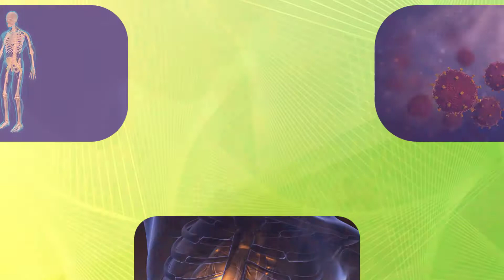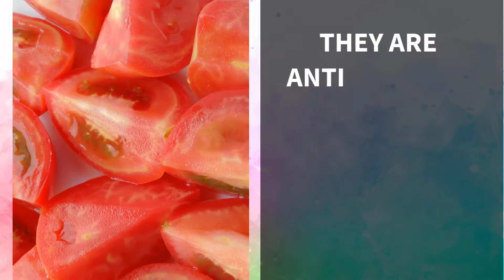20 Healthiest Vegetables In The World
20 Healthiest Vegetables In The World
Hey guys, In this video, we will be highlighting 20 Healthiest Vegetables In The World

►Time Stamp◄
00:00   INTRODUCTION.
01:04  SPINACH.
01:31  CARROTS.
01:46 GARLIC.
01:59 BROCCOLI.
02:11  MUSHROOMS.
02:26  KALE.
02:38  TURNIP.
02:48  ASPARAGUS.
03:03  GREEN BEANS.
03:14  CAULIFLOWER.
03:25  BEETS.
03:35  TOMATOES.
03:46  ONIONS.
03:58  PEAS.
04:11  SWEET POTATOES.
04:19  ALFALFA SPROUTS.
04:28  BELL PEPPERS.
04:41  SEAWEED.
04:52  Outro.

It's no secret how nutritious vegetables are in a meal. They certainly make up for a healthy diet. Vegetables are nutrient-filled and also supply the body with many health benefits — people who eat more vegetables as part of an overall diet are likely to have a reduced risk of some chronic diseases.

Some find it inconvenient to eat vegetables as a meal, but if you're feeling creative, there are assorted options and ways you can consume vegetables.

Vegetables are an important part of a healthy diet, and variety is as important as quantity. No single vegetable provides all of the nutrients you need to be healthy. Most of them contain minerals, fibre, and vitamins, and some of them are antioxidants.

Welcome to FOODELLNESS, the best guide to food and wellness, and in today’s episode, we will be talking about the healthiest vegetables in the world.

Let us know what you think about these vegetables in the comment section.

Ready? Let's get right into it!

While All vegetables are good for you, some pack more nutrients than others. It is valuable information to know which vegetables are the most nutritious to help you decide what you should add to your cart or even grow. The first vegetable on our list is

SPINACH
Spinach is a superstar among green leafy vegetables. This low-calorie food is packed with nutrients that are promising for your body in several ways. From boosting the immune system -- your body's defense against germs -- to helping your heart, its advantages might surprise you. These dark leafy greens are high in beta carotene and lutein. One cup of spinach contains about 16% of our daily value for vitamin A and 120% of vitamin K.

CARROTS
This popular and versatile veggie is a good source of beta-carotene, an antioxidant that has been proven to fight off harmful free radicals in your body, preventing cancer. Carrots are root vegetables and can either be eaten alone or added to your meal.

GARLIC
With a lot of medicinal value, garlic helps to reduce the sugar level in the body. No matter how you use it, garlic offers significant benefits — in addition to being delicious! It also lowers cholesterol and reduces blood pressure.

BROCCOLI
Broccoli is a branched, green vegetable full of many natural chemicals- chief among them is sulforaphane. It is low in calories and high in micronutrients. You can have broccoli raw, grilled or steamed.

MUSHROOMS
Mushrooms bring a savory flavor to meals without adding much fat, calories or sodium. This yummiest type of fungi can also be a replacement for meat. Packed with a nutritional punch, this low-calorie food helps with disease prevention and promotes your heart health.

KALE

TURNIP

ASPARAGUS

GREEN BEANS

CAULIFLOWER

BEETS

TOMATOES

ONIONS

PEAS

SWEET POTATOES

ALFALFA SPROUTS

BELL PEPPERS

SEAWEED

There are different ways to incorporate vegetables and still gain health benefits from them. Make sure to eat your veggies in the right portion and Every morsel of food should be enjoyed to the utmost peaceful state of mind.

Do you know that eating at least five servings of vegetables a day can lower the risk of heart disease?

Tell us your favourite vegetable and how you incorporate it into your diet in the comment section

►Video Credit◄
►Graphics Elements Credit◄
Freepik.com
Flaticon.com